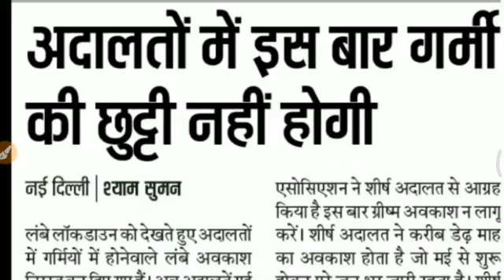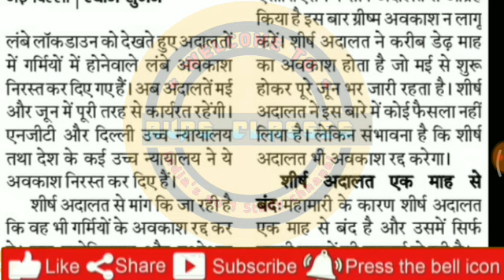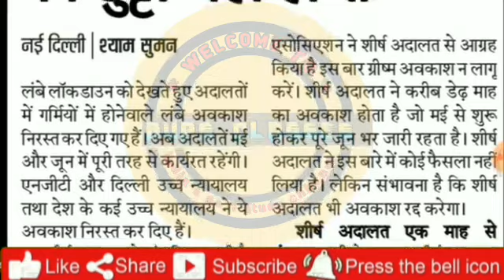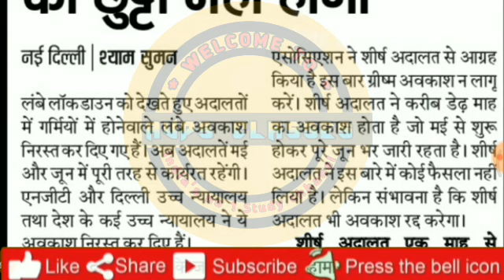UP TET LATEST NEWS TODAY l UPTET COURT UPDATE UPTET COMMON NUMBER l SUPER TET l UPTET REVIESD RESULT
UPTET LATEST NEWS l UPTET WRONG QUESTION 2019 l69000 SHIKSHAK BHARTI LATEST NEWS l REVIESD ANSWER KEY
Topic cover video 💥💥

UPTET_CONFUSION_QUESTION_2019
# यूपीटेट_के_विवादित_प्रश्न_2019
UPTET_CONFUSION_QUESTION_2019
# यूपीटेट_के_विवादित_प्रश्न_2019
uptet 2019 pattern
uptet 2019 exam date
uptet eligibility 2019
uptet minimum passing marks general obc SC soldiers category
uptet 2019 pattern
uptet 2019 pattern
uptet eligibility 2019
uptet 2019 pattern
uptet last date farm 2019 uptet syllabus uptet negative marking 2019
uptet 2019 pattern
uptet eligibility 2019
uptet 2019 pattern
uptet 2019 pattern
uptet eligibility 2019
uptet 2019 pattern
uptet 2019 pattern
uptet eligibility 2019
uptet 2019 pattern
uptet 2019 pattern
uptet eligibility 2019
uptet 2019 pattern
uptet 2019 pattern
uptet eligibility 2019
uptet 2019 pattern
uptet 2019 pattern
uptet eligibility 2019
uptet 2019 pattern
uptet 2019 pattern
uptet eligibility 2019
uptet 2019 pattern
uptet 2019 pattern
uptet eligibility 2019
uptet 2019 pattern
uptet 2019 pattern
uptet eligibility 2019
uptet 2019 pattern
uptet 2019 pattern
uptet eligibility 2019
uptet 2019 pattern
uptet 2019 pattern
uptet eligibility 2019
uptet 2019 pattern
uptet 2019 pattern
uptet eligibility 2019
uptet 2019 pattern
uptet 2019 pattern
uptet eligibility 2019
uptet minimum passing marks